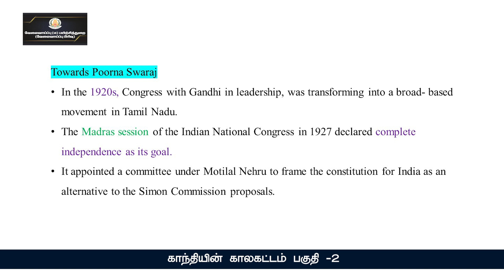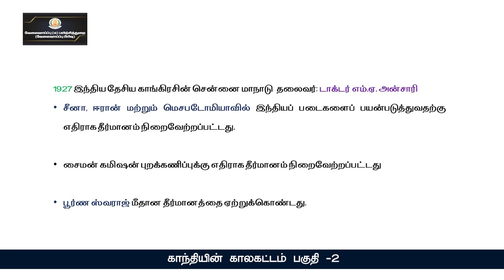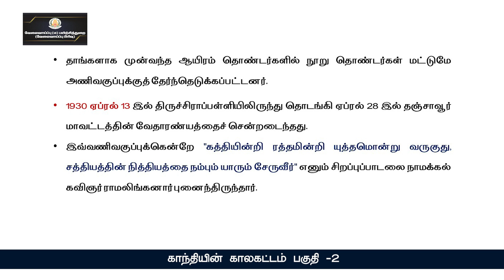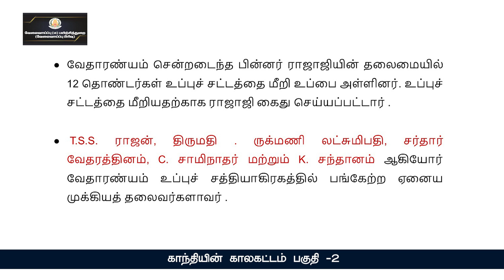KALVI TV |TNPSC | TNPSC-INM-004B | GANDHIAN PERIOD PART - 2 | MR.V.KARTHICK